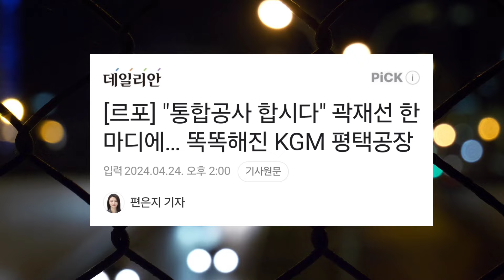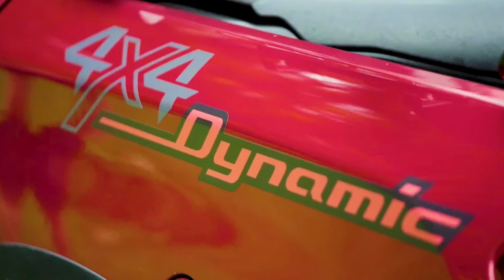최강 코리안 몬스터 탄생! KR10 롱바디? 코리아 G바겐~류현진 통산 100승 축하드립니다 👏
가장 저렴한 신차구매 상담은 여기
(장기렌트/리스 최저가 견적 비교)